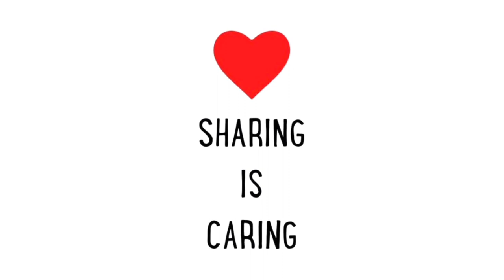Bengali vlog।। বসন্ত উৎসব শুরু হয়ে গেছে।।পাপা তার মায়ের গলার আওয়াজ বুঝতে শুরু করেছে ♥️♥️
Basanta utsab suru hoye geache♥️।।

Papa tar Maa er golar awaje bujhte suru kore deache♥️♥️♥️♥️।।

Manpiya's Daily vlogs
Basanta utsab suru hoye geche ♥️
bengali vlog
family vlog
daily lifestyle vlog
daily routine
vlog
happy time
video